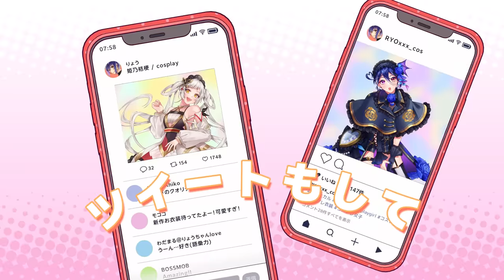コスプレしたいのっ！ feat. 扇野りょう（CV：井上麻里奈）／HoneyWorks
2023年3月15日発売
HoneyWorks 6th Album「ねぇ、好きって痛いよ。〜告白実行委員会キャラクターソング集〜」収録曲

6thアルバム収録曲配信中！

コスプレしたいのっ！ feat. 扇野りょう（CV：井上麻里奈）

作詞：Gom,shito
作曲：Gom
編曲：HoneyWorks

ギター：Oji
ベース：花村智志
ピアノ：宇都圭輝
ドラム：裕木レオン

イラスト：ヤマコ
動画：Kanata

【商品概要】
タイトル：ねぇ、好きって痛いよ。〜告白実行委員会キャラクターソング集〜
アーティスト：HoneyWorks
発売日：2023年3月15日(水)

アルバム発売中！

SMCL-806～809
[2CD＋BD+グッズ]
6,600円(税込)

SMCL-810～813
[2CD＋BD+グッズ]
6,600円(税込)

SMCL-814～815
[2CD+グッズ]
3,500円(税込)

【グッズ】
‹初回生産限定盤A、初回生産限定盤B、通常盤の3形態共通›

‹初回生産限定盤A、初回生産限定盤B›

【Blu-ray Disc】
「ヒロインたるもの！～嫌われヒロインと内緒のお仕事～ スペシャルサニーパーティー」イベント映像

Music Video 全20曲収録